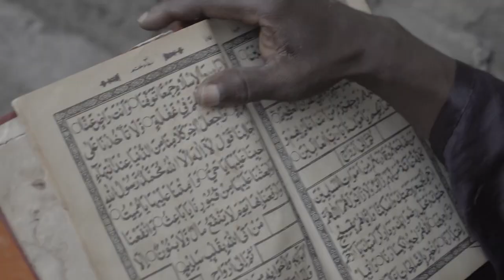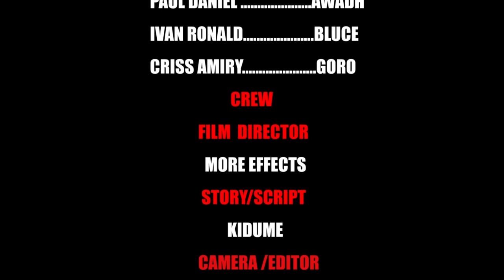Culture Part 1 (Official Bongo Movie)